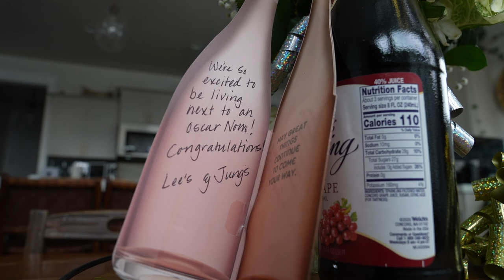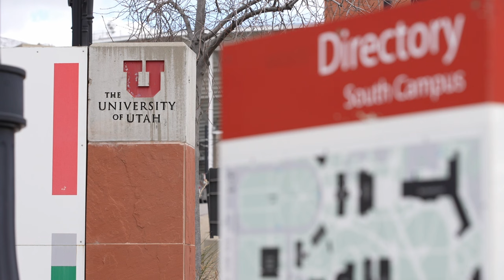Film co-written by Utah professor nominated for Oscar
One Utah Professor is part of a group receiving one of the film industry's highest honors.

Hubbel Palmer, a screenwriting professor at the University of Utah, co-wrote a film called "Ninety-Five Senses," which was nominated for Best Animated Short Film at the 2024 Oscars.